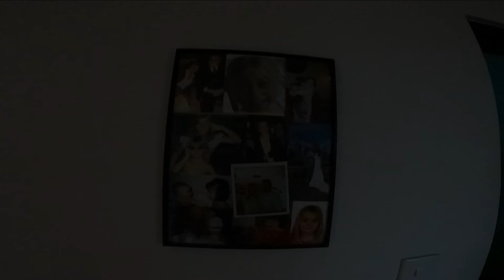A perfect monsoon ride @ Sauraha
Healthy activities is most, teaching young boy how to ride bicycle safely on road. Monsoon is good season to see the happy nature and plants beside. Visiting Spanish couple at Badreni, they have built a very nice house just on the corner of two river (Rapti + Budi Rapti). All together had awesome moment.